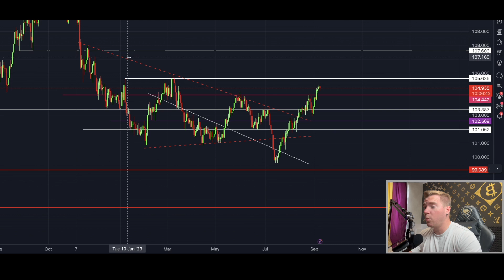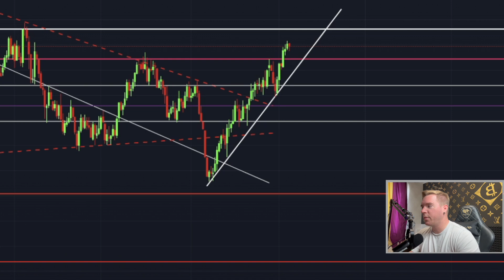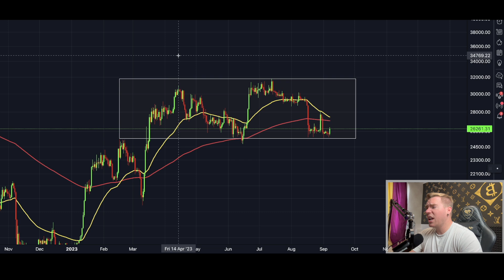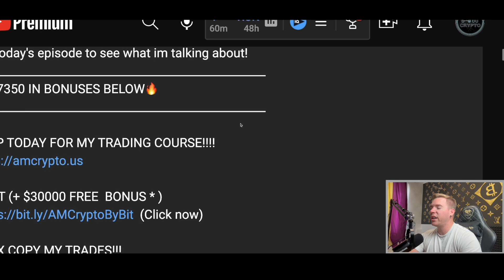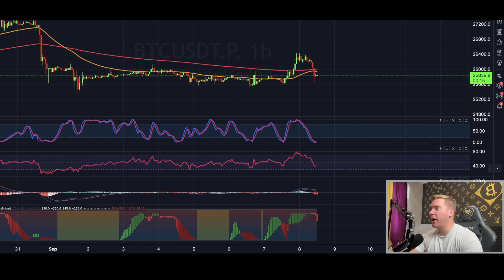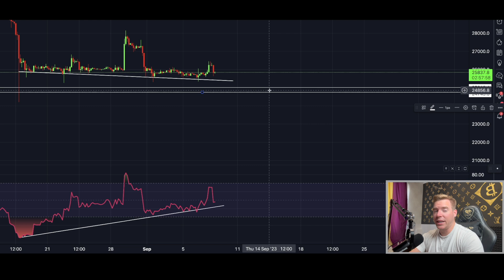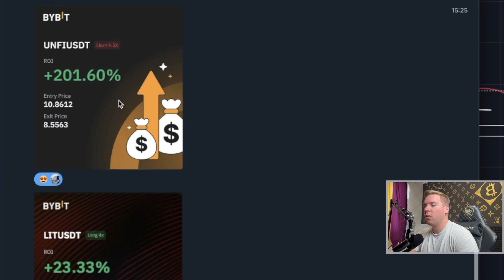BITCOIN DISASTER!!! THIS WILL CAUSE A MASSIVE DROP!!!!!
In this video, we'll be discussing the biggest Bitcoin disaster yet!!! This will cause a massive drop in the value of Bitcoin and other cryptocurrencies!!!

GET $67350 IN BONUSES BELOW🔥

🚀 BingX COPY MY TRADES!!!

Register now!

⏰ Timestamps:

0:00 INTRO
1:02 DXY
2:03 BITCOIN TA
10:32 OUTRO